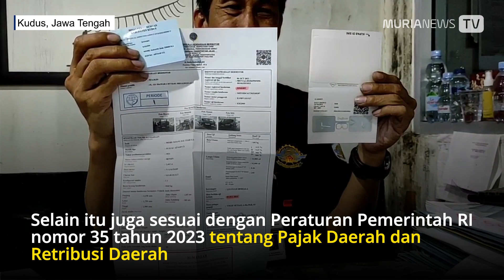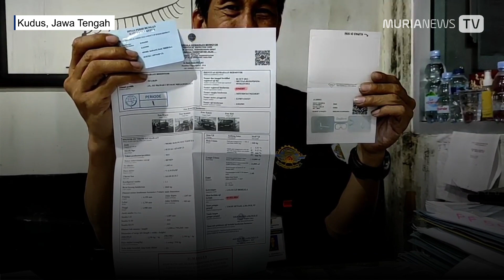Uji KIR di Kudus Kini Gratis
Retribusi uji KIR di Kabupaten Kudus, Jawa Tengah, resmi dihapus per tanggal 2 Januari 2024 kemarin alias gratis. Saat ini warga bisa melakukan uji KIR bebas biaya retribusi di tempat uji KIR milih Dinas Perhubungan (Dishub) Kudus.

Keputusan penghapusan retribusi uji KIR sesuai dengan amanat Undang-undang nomor 1 tahun 2022 tentang Hubungan Keuangan Pemerintah Pusat dan Pemerintah Daerah. Selain itu juga sesuai dengan Peraturan Pemerintah RI nomor 35 tahun 2023 tentang Pajak Daerah dan Retribusi Daerah.